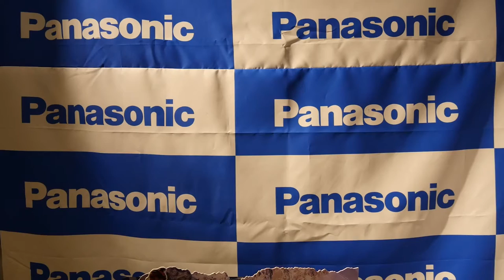GX8 Footage in 1080/60p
DMC-GX8 Footage in 1080/60p